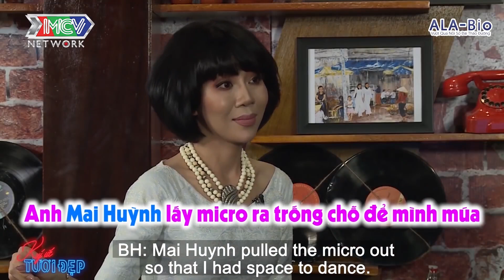Diễn viên Bích Hằng tự ái bỏ nghề nhưng NGÃ RẼ CUỘC ĐỜI thay đổi số phận | KUTD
📺 GIỚI THIỆU CHƯƠNG TRÌNH:
Talkshow “KÝ ỨC TƯƠI ĐẸP” là cuộc trò chuyện giữa Host và Nghệ sỹ - những người am hiểu, gắn bó và yêu Sài Gòn từ những kỷ niệm lần đầu chạm ngõ, những ký ức hay dấu ấn không phai trong đời với Sài Gòn.
Sài Gòn có thể thay đổi nhưng kí ức và tình cảm của người với Sài Gòn thì sẽ mãi không đổi thay. Vì vậy, với những cuộc trò chuyện ngắn trong không gian ấm cúng, nhẹ nhàng thảnh thơi bên ly rượu, Host và khách mời sẽ cùng tâm tình, chia sẻ câu chuyện của mình như những người bạn.
Mỗi tập “KÝ ỨC TƯƠI ĐẸP” sẽ là một cuộc trò chuyện với khách mời khác nhau. Họ là những gương mặt nghệ sỹ, những người đang hoạt động nghệ thuật đang được sự quan tâm của khán giả, đủ mọi lứa tuổi có kỷ niệm với Sài Gòn và yêu Sài Gòn. Đặc biệt ca sĩ phòng trà của chương trình sẽ hát mộc tặng bài hát theo yêu cầu. Với kiến thức phong phú trong nhiều lĩnh vực, nhà báo Anh Đức sẽ là người dẫn dắt cuộc trò chuyện, lắng nghe, chia sẻ với khách mời. Với mỗi số phát sóng của “KÝ ỨC TƯƠI ĐẸP”, các khán giả sẽ thêm hiểu, thêm yêu về những điều tuy mộc mạc, giản đơn nhưng vô cùng đặc biệt.

© Tất cả video thuộc kênh Chuyện Nhà Hồng  đã được đăng ký bản quyền với Youtube. Vui lòng không sao chép, re-upload dưới mọi hình thức.